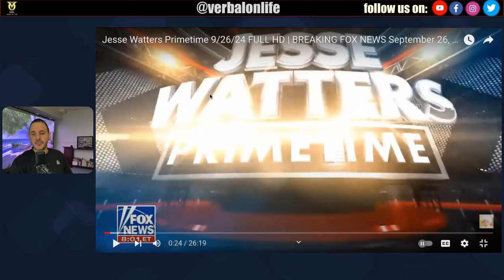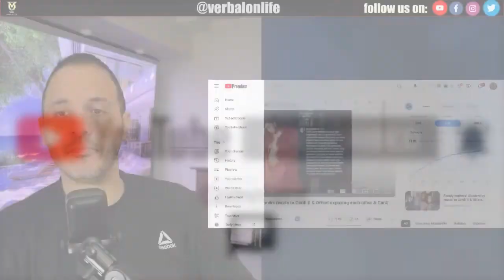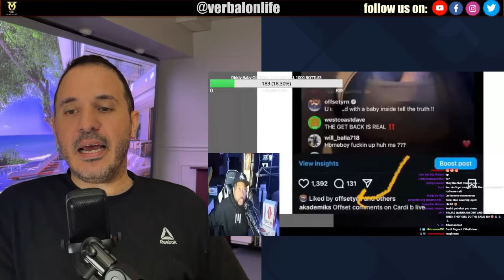Jesse Watters Primetime | BREAKING FOX NEWS September 26, 2024